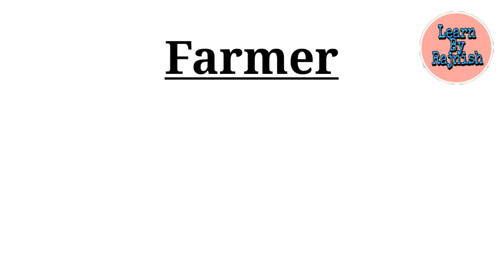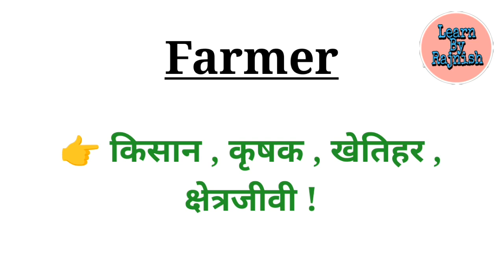Farmer का मतलब क्या है | Farmer Meaning In Hindi | Daily Use Words | Learn by Rajnish.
Learn by rajnish
Educational video
Word meaning
English Speaking Practice
Words
Sentences
Short Sentences
English Words
New Video
Useful Words
Important Words